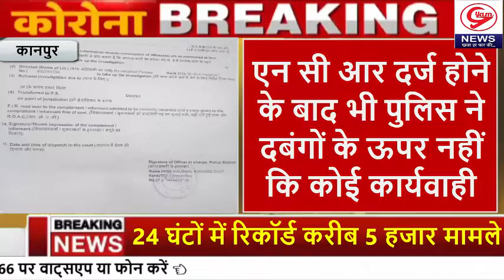कर रहे हैं मोहल्ले में घूम घूम कर लोगों से झगड़ा...🇮🇳👇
कानपुर ब्रेकिंग

काकादेव पुलिस दबंगों को पकड़ने में दिख रही है नाकाम.

10 दिनों से ऊपर एन सी आर दर्ज होने के बाद भी पुलिस ने दबंगों के ऊपर नहीं कि कोई कार्यवाही

पीड़ित परिवार को अभी तक नहीं मिला न्याय, दबंगों के हौसले  हुए बुलंद।

दंबग कर रहे हैं मोहल्ले में घूम घूम कर लोगों से झगड़ा

सोशल मीडिया पर खूब हुआ था घर में घुसकर पत्थर व गुमे चलाने का वीडियो वायरल.

दबंगो पर कार्यवाही न होने से खुलेआम घूम रहे दंबग.

जबकि थाना काकादेव पुलिस की संज्ञान में है पूरा मामला.

नाम पता होने के बाद भी काकादेव थाने की पुलिस नही खोज पा रही दंबगों को...

पीड़ित परिवार के लोग अभी भी है भयभीत

काकादेव थाने के पुलिस चौकी शास्त्री नगर का हैं मामला

जबकि मामूली मामलों में परिजनों को पूंछ ताछ के लिए ले लाती है पुलिस

कार्यवाही चल रही होने की बात कहती है पुलिस ,नहीं हुईं किसी प्रकार की कोई कार्यवाही

अब सवाल ये उठता है कि दंबगों को क्यो पकड़ने में असफल है काकादेव थाने की हाईटेक पुलिस